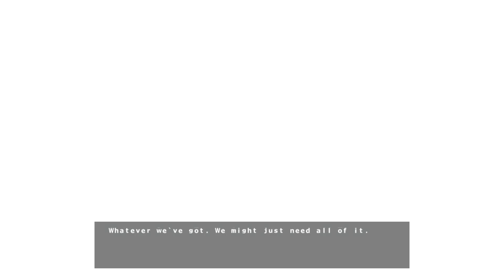Cryostasis #12 - Let's Play - Hirnschaden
Cryostasis günstig kaufen

GameTube im Eis: Michi und Fritz spielen Cryostasis: Sleep of Reason und kämpfen auf einem Atom-Eisbrecher nicht nur gegen finstere Gestalten, auf der Suche nach Antworten reisen sie sogar durch die Zeit.